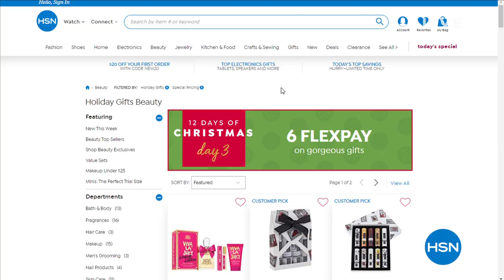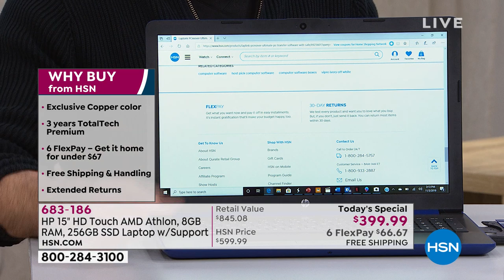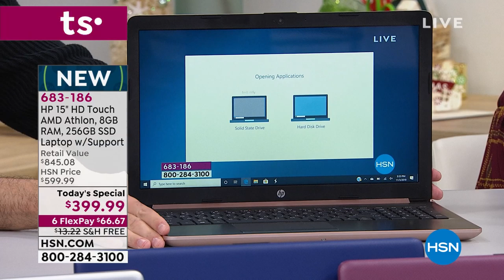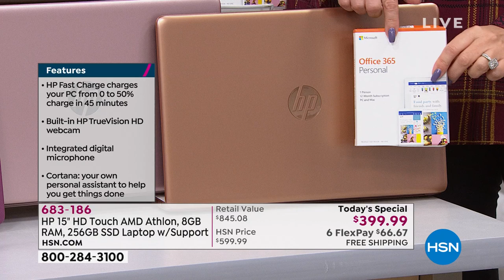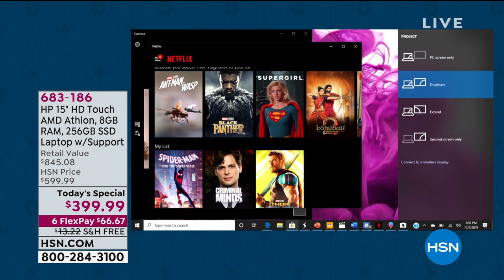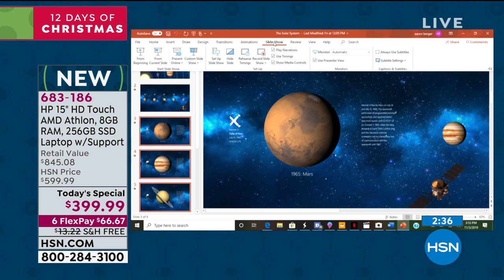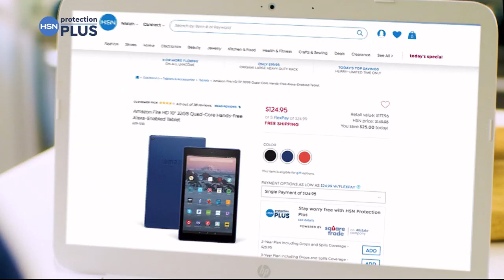HSN | HP Electronic Gifts 11.03.2019 - 03 PM